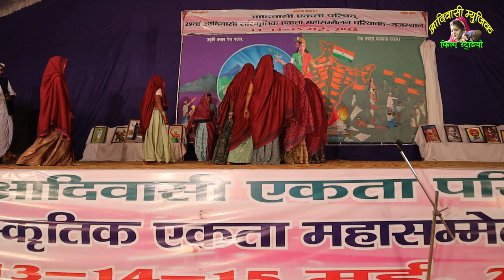|धरियावद की स्थानीय महिलाओं द्वारा आदिवासी लोक नृत्य किया गया 29 वा सांस्कृतिक महासम्मेलन प्रतापगढ़|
धरियावद प्रतापगढ़ 29 वा आदिवासी सांस्कृतिक एकता महासम्मेलन Adivasi Dance
खास फ़ायदे पाने के लिए इस चैनल की सदस्यता लें: